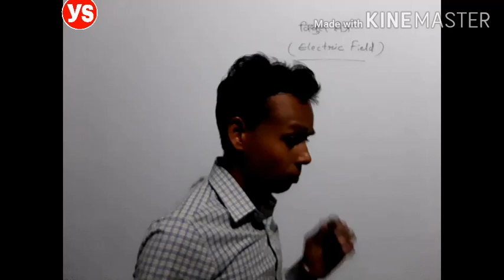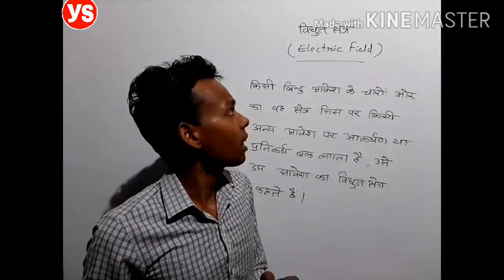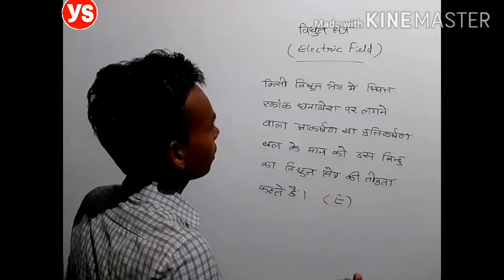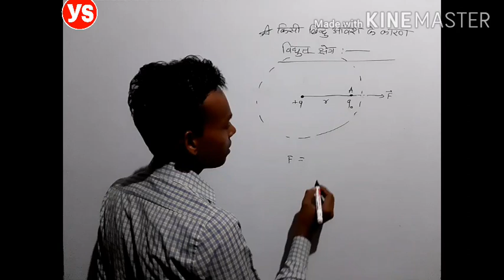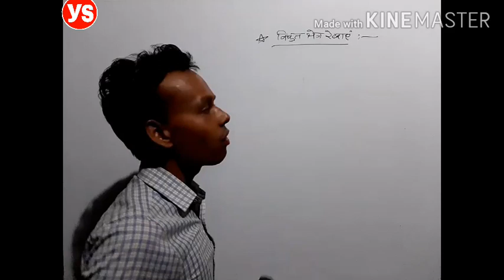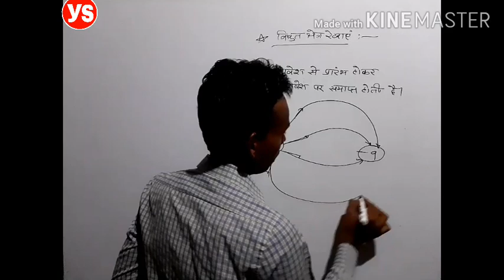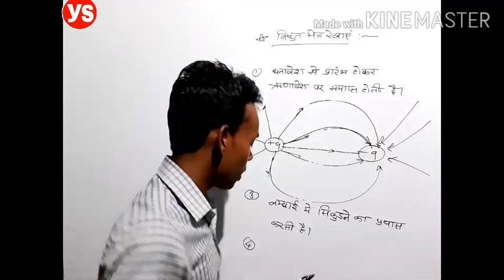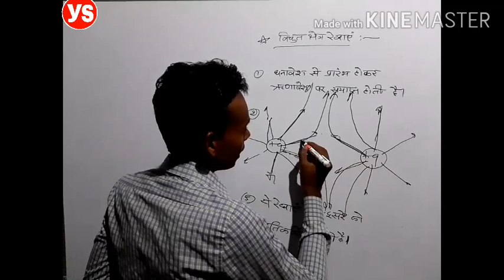XII-1-5. Electric field & Electric field lines by Yogesh sahu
XII-1-3. Basic properties of Electric charge & Coulomb's law by Yogesh sahu